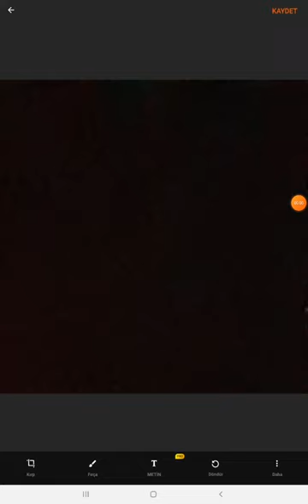bu kanalı bildirene 2 tane kapı ve çatal bıçak seti (ücretsiz)